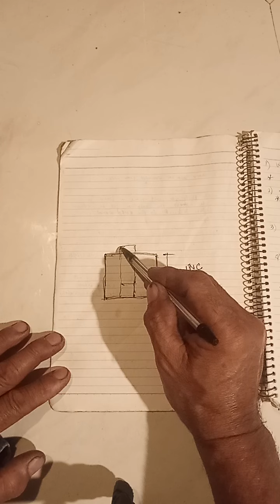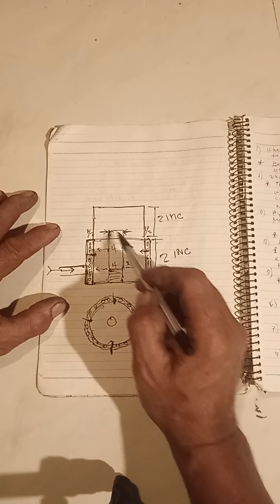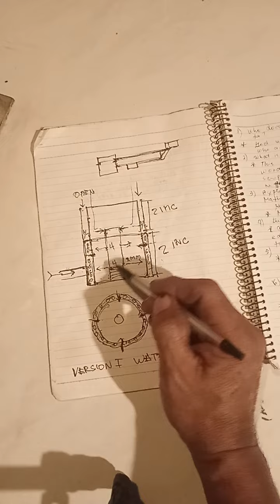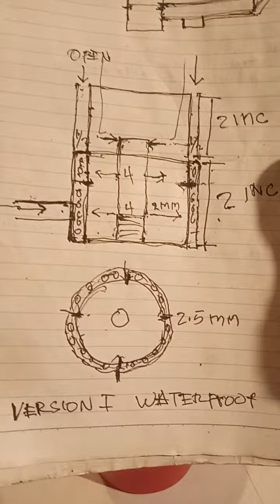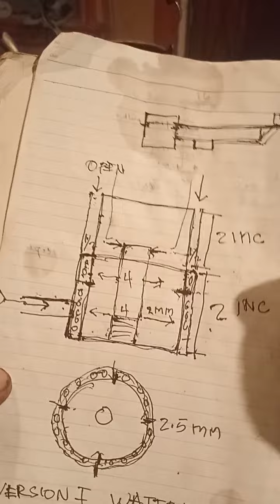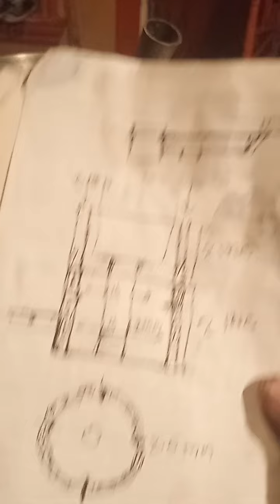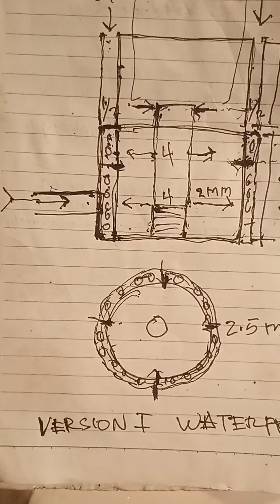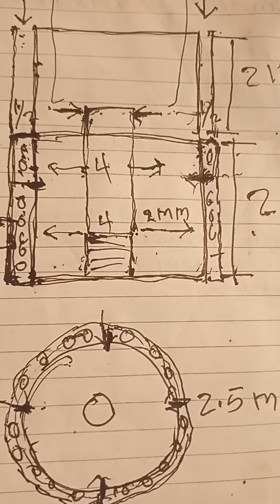August 1, 2023 tutorial tungkol sa waterproof na kalan version 1 👍🔥🔥🔥